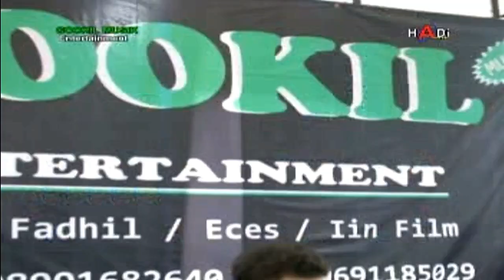BELL ALASKA COBA NANYI ANAK YG MALANG (Official Music Video)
Album
Bidadari Music
INgrooves (atas nama Sandi Records), dan 1 Komunitas Hak Musik

Sungguh tega... orang tua...
Sampai hati... membunuh anaknya

Anaknya

Kisah seorang anak yang malang
Disiksa orangtuanya
Tersiksa-siksa, disiksa ia
Sampai menemui ajalnya

Entah apa sebabnya
Hingga ia disiksa
Mungkin karena ulahnya
Yang selalu ingin dimanja
Sungguh tiada perikemanusiaan
Sampai hati berbuat kejam

Kisah terjadi di zaman ini
Ayah kejam karena ibu tiri

Sungguh kasihan anak yang malang
Tiada pernah dapat kasih sayang
Selama hidupnya sampai mati
Hanya siksa yang didapati

Tuhan, adakah maaf
Bagi ayah ibu berdosa